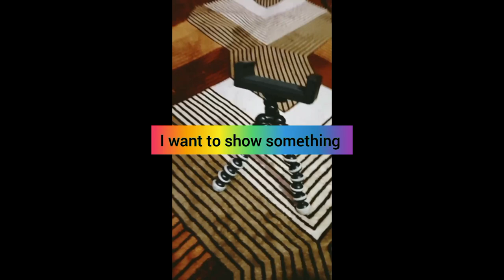and mini tripod unboxing.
Hey guys I hope you are fine at your place.

seashell painting and unboxing tripod

Generic Gorilla Tripod/Mini (6 Inch) Tripod for mobile-Phone with Phone Security Mount | GorillaPod Mobile Mini, Flexible Mini Tripod for Smartphones | Flexible Gorilla Stand for DSLR & Action Cameras

I hope you are like my video